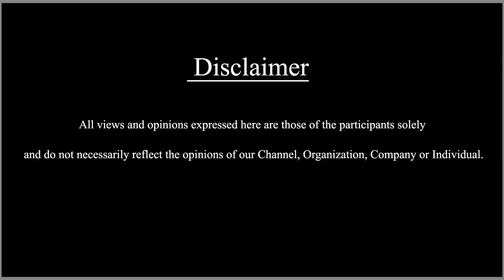நேதாஜி சிலையை வைத்து பா.ஜ.க அரசியல்!! | காந்தியின் புகழை மறைக்க நினைக்கிறதா? | Savukku Special Ep-60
In this Interview Senior Journalist Savukku Shankar Talks about